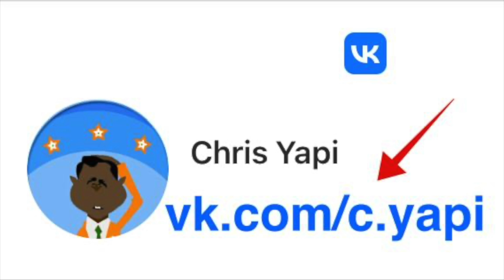COMMUNIQUÉ DES NOUVELLES AUTORITÉS DU BURKINA FASO.